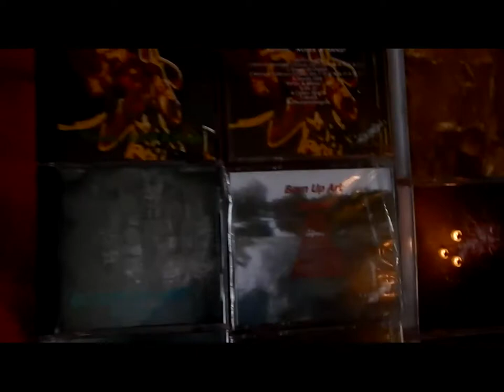Warxul: My Releases On CVLMINIS Records 2017 (jewel case)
ShowBusiness Brand autor music audio video photo Warxul Readsubtitles Hello Rockers!!!
My Realeses On CVLMINIS Records 2017 (jewel case)
Support Ukranian Music!
Bands: Born Up Art/Growling Winds/Slice Of Life/T.O.R.N.A.P.A.R.T.
Albums: Remix,Relax and Sleep,K.O.P.M./In The Cemetery,My Grow.../Dexter/Mental Necroticism,Pathogenic Selfishness,Pathology,The Groan,ReMaster,Monologue Of A Corpse
Genres: beat,Industrial Metal,Electronica Music/Old School Noise/jazz,horror music/Experimental Death Metal
Years: 2004,2008,2011/2016,2016/2016/2000,2001,2002,2002,2004,2007
Country: Ukraine
I & We In SocialNetwork
Projects: Born Up Art/Growling Winds/Slice Of Life
Project: T.O.R.N.A.P.A.R.T.